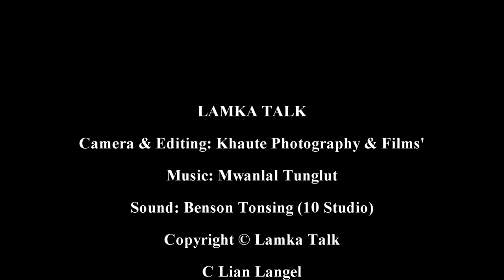Lamka - Before & After COVID-19 Positive Cases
COVID-19 positive case omma leh postive case 40 val om nung i Lamka khopi dinmun saulou in etna i nei ding...

COVID-19 case ommna, April 29, 2020 ni a clip neihsa khat, lockdown naktak a kipaipih lai ahi. Dawr hong muh ding vang mahmah chih ding himai.

Coronavirus positive case 40 val omta ahihdan thei mahle, lau zou nawnlou kihimai ding a, zuih ding dan kibawlte zuih haksa lua hikei mahleh a zui peih ki-om nawn vaklou hi. I maban ding uh gen haksa mahmah mai a, kinaih tak a omlouh ding, muk le nak tuam ding, khut silsiang gige ding chihte bang i theihchiatsa uh himahleh zui ut om nawnlou leh peih nawnlou kihipen phot mai hi.

Nang ziak a hiai natna kithehzak thei ahihdan thei inla, pilvang tak a hiai pul natna a kipan i bit theihna ding ua kuapeuh panlakna poimoh gige ahihdan thei leng deihhuai petmah hi.

Lamka khopi a COVID-19 a kithehzaklouhna di'n panla in pangkhawm chiat ding in i kichial uhi.